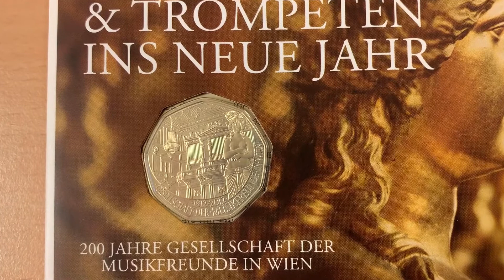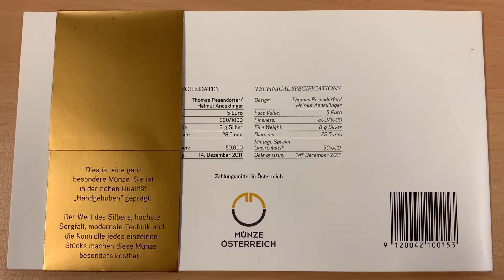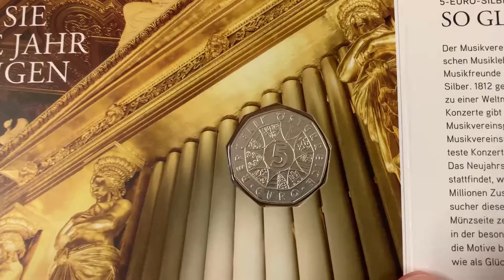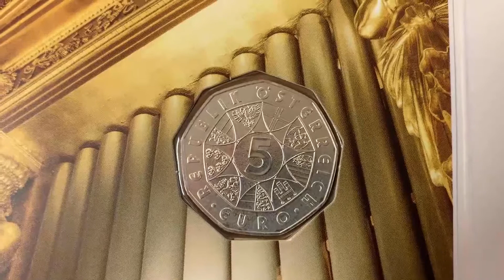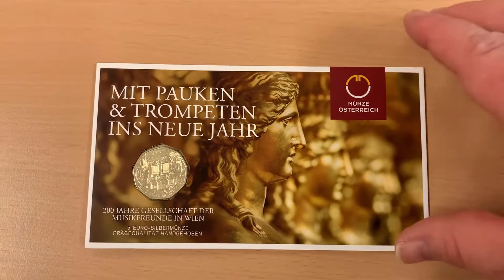WAYNE'S COIN COLLECTION #4: Austrian New Year Coin 2012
The fourth video in my coin collection is of the 2012 Austrian New Year Silver €5.
It celebrates the 200th Anniversary of the formation of the “Society of Music Friends, in Vienna”.